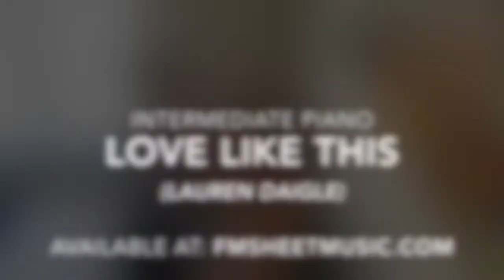Love Like This (Lauren Daigle) Intermediate Piano Sheet Music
Love Like This (Lauren Daigle)

Recorded on: Dexibell VIVO H7